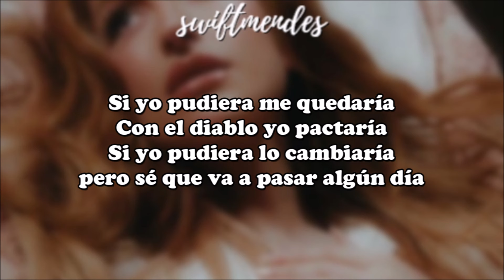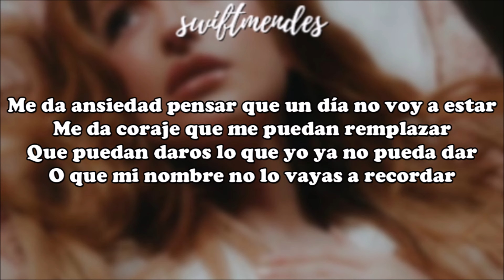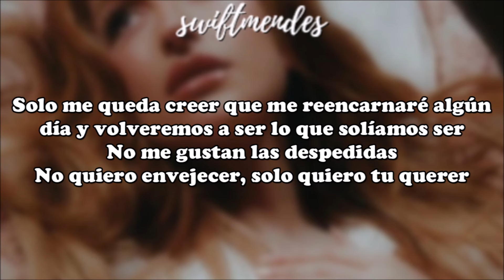[LETRA] Belén Aguilera - LOLITA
Artista: Belén Aguilera